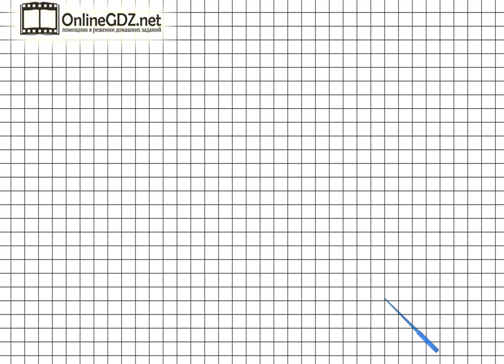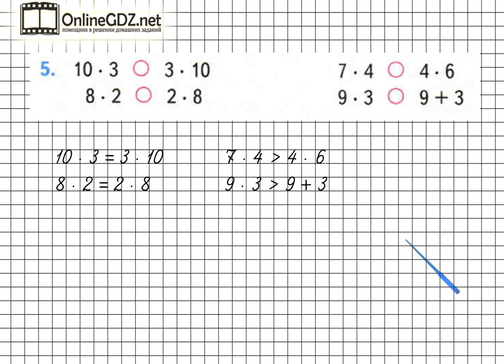Страница 59 Задание 5 – Математика 2 класс (Моро) Часть 2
Если хотите выполнить упражнение №5 на странице 59, вы должны уметь сравнивать числовые выражения. В нашем видеоролике Вы найдете решение данного задания. Советуем к просмотру.